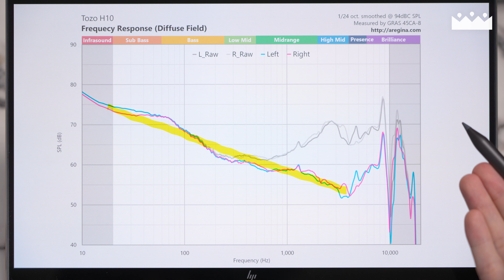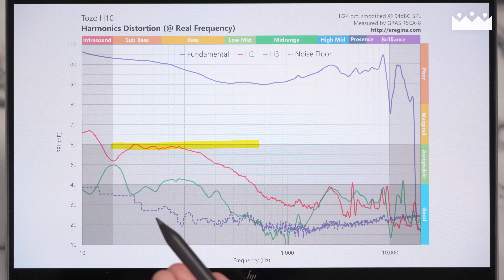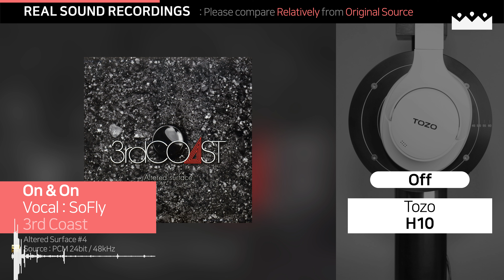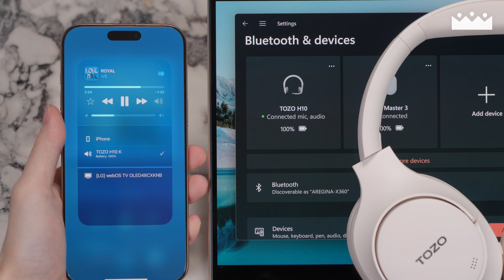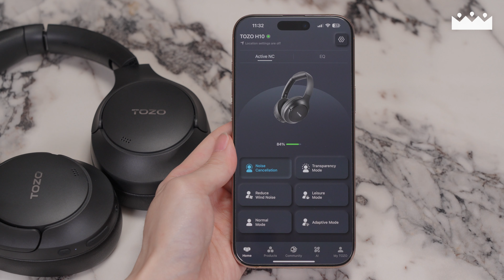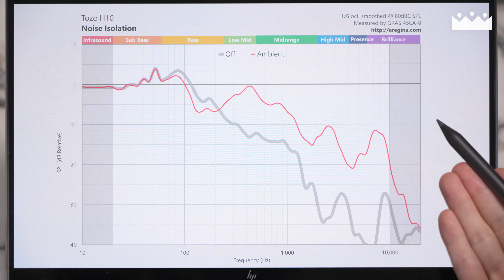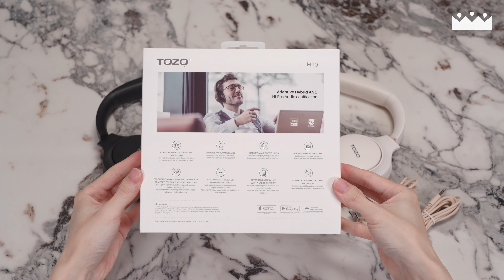【소리체험】 음질좋고 노캔되는 가성비 겨울 귀도리. 👍 토조 H10 노이즈캔슬링 무선헤드폰 측정리뷰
소리 좋은 귀마개 저렴하게 하나 장만하세요.

INDEX
00:00 제품 개요
00:29 디자인
01:04 사운드
02:48 실제 소리 체험 1
03:34 실제 소리 체험 2
04:12 실제 소리 체험 3
05:08 연결성, 통화품질
06:06 실제 통화품질 체험
06:22 소음 제어
07:58 실제 노이즈캔슬링 체험
08:38 실제 주변소리 체험
09:21 총평

본 리뷰는 TOZO 한국총판의 제품 및 비용 지원으로 진행되었습니다.

Sound Sources

A Butterfly by CROOVE
DJMAX TECHNIKA TUNE & Q OST - DISC 2 / Track 19

On & On by 3rd Coast
Altered Surface -  Track 4

蒼海 - Make a Change - by Vanilla Mood
SAKURA - Track 7

Ambient Sources

Sydney Airport Finalcalls was served by the freesound project and produced

BGM